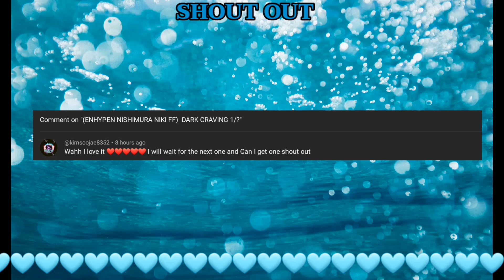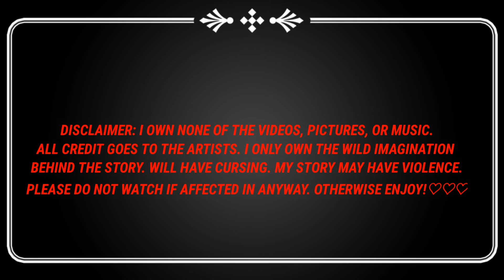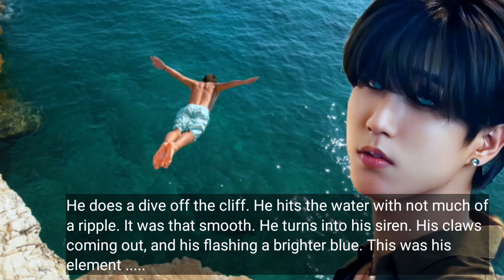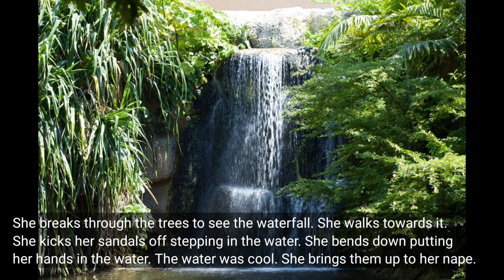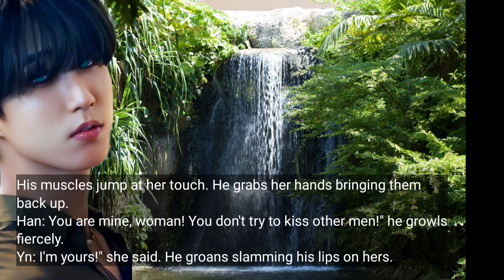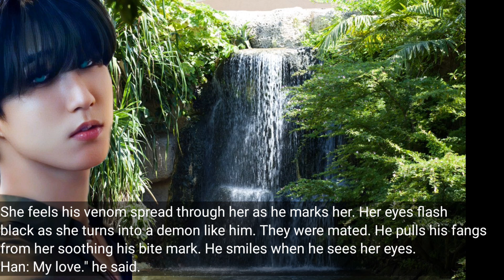SIREN'S SONG SERIES (STRAYKIDS HAN JISUNG FF) THE DEVIL'S SIREN 3/3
The next installment in the SIREN'S SONG SERIES. Han is half demon, half siren. Yn the woman who washed up in his Hell. He will watch her, and she will drive him crazy with her defiance.